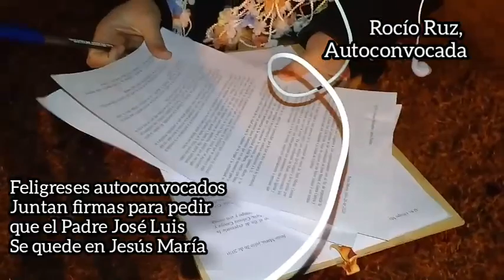Fieles suplican que no se lleven al cura de Jesús María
Jesús María.- Feligresas y feligreses de la Iglesia Católica, este domingo por la noche se autoconvocaron en la parroquia “Jesús y María” para juntar firmas que serán presentadas al Arzobispado de Córdoba, pidiendo que declinen la decisión de trasladar al párroco José Luis Reyna, también conocido como “El cura sanador” por su imposición de manos. “Recen por mí”, dijo el clérigo al saber de su despedida.